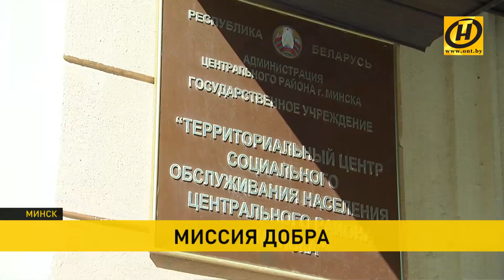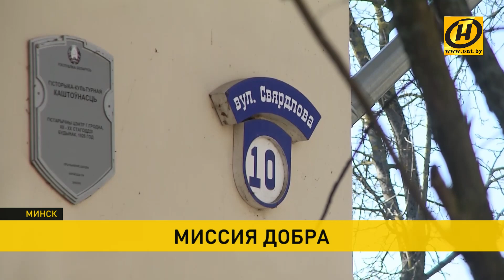Защитить от коронавируса. Специальные меры безопасности для пенсионеров в Беларуси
Почтенный возраст под защитой государства. И Президент, и медики не перестают напоминать пожилым людям о повышенных мерах безопасности. Прежде всего, тем, кто в группе риска, не стоит посещать людные места. А чтобы пенсионеры не испытывали неудобств в покупке продуктов или лекарств - в миссию добра включились социальные службы и волонтёры.